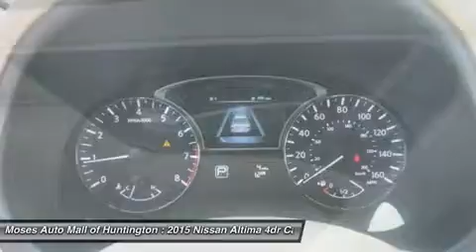2015 NISSAN ALTIMA Huntington, WV N15198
2015 NISSAN ALTIMA Huntington, WV
Stock# N15198

5200 US Rt. 60 E.

Pick up this Pearl White 2015 Nissan Altima, available today. Featuring Variable transmission, it has 30 miles. This could be the one you've been searching for.